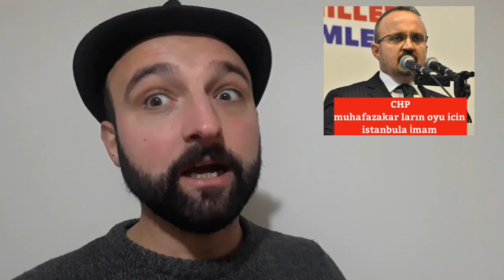Oy almak için soyadı imam aday 😁😁😁